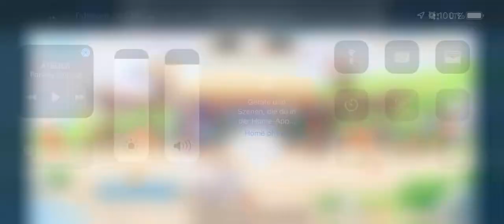Genshin Impact - Webevent - Paimons Sommertraum - 2022.07.26